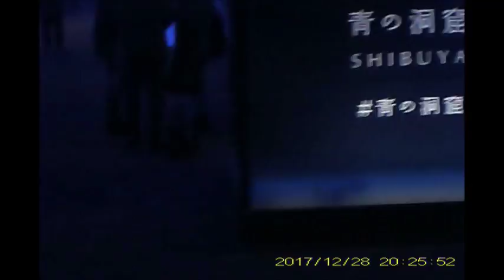クリスマス20171228渋谷駅前→青の洞窟 SHIBUYAイルミネーション